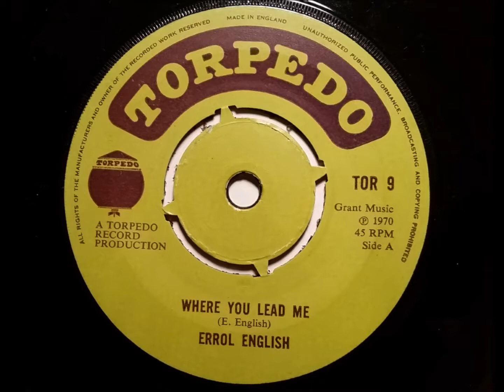Errol English Where You Lead Me - Torpedo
Errol English - Where You Lead Me. Released in 1970 on the UK Torpedo label and is a Torpedo Record Production. The flip is Errol English - Hitchin' A Ride